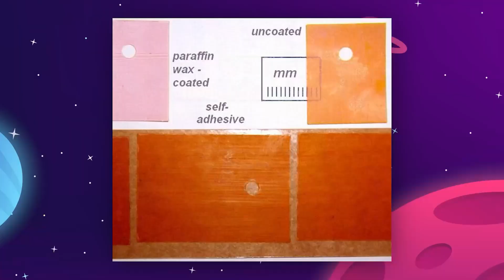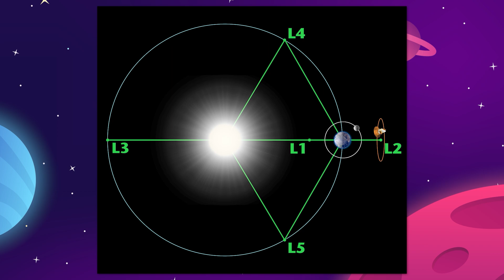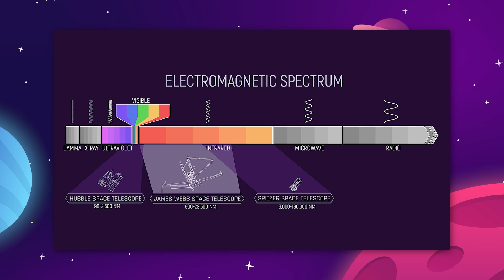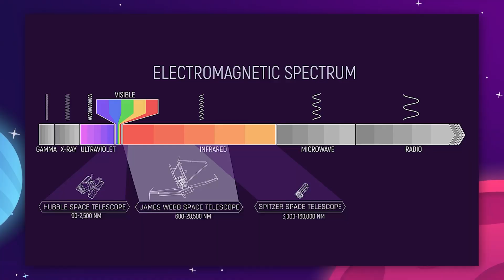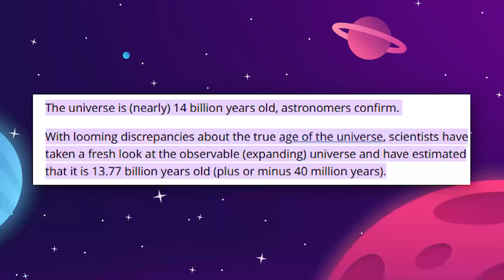The James Webb Telescope Will Allow Us To See Back In Time!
The Real Reason The James Webb Telescope Will Change Everything! Today we're looking at all of the latest news and updates around the James Webb space telescope, giving you a short documentary review of how the telescope will change everything. Let's see how far the James Webb telescope can see, explain how it will be used, and how it will change our view of space forever.